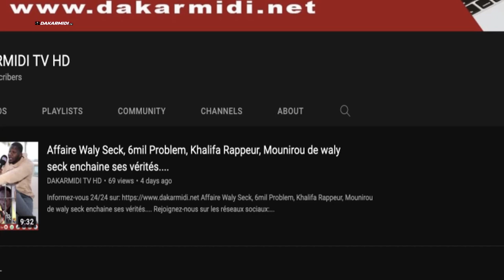Sidy Diop rend hommage à Momy Seck et révèle : "Bimay moudjé Paris mak mom nio ande..."